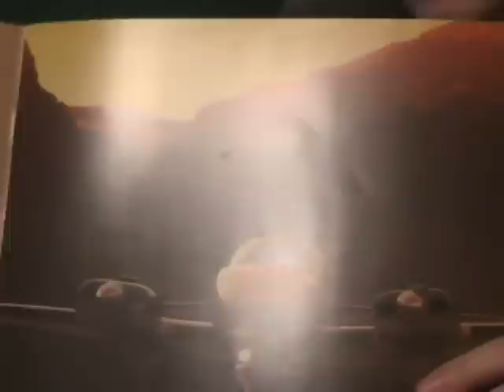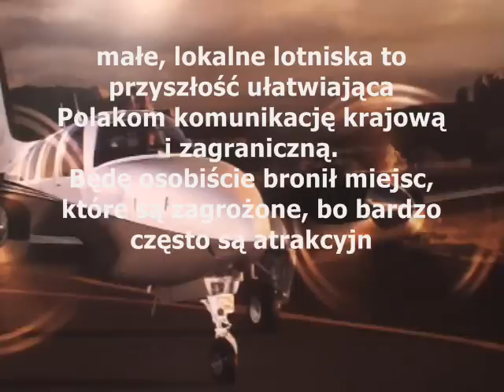Bogdan Kornas o lotnisku Kołobrzeg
Kolejna wypowiedź kołobrzeskiego przedsiębiorcy w sprawie podmiejskiego lotniska. Bogdan Kornas, właściciel firmy "KORNAS" był jednym z pierwszych, obok Mariana Jagiełki deweloperem inwestującym w swoim mieście.